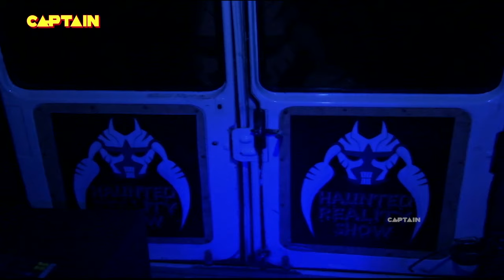सोते हुए लोगों की जान लेने आ रही है डरावनी आत्मा || AAHAT